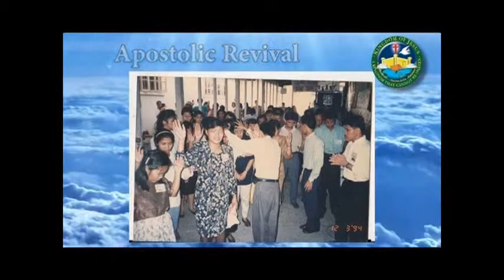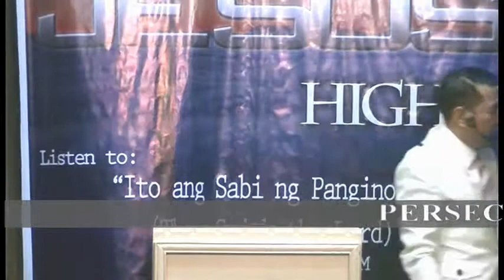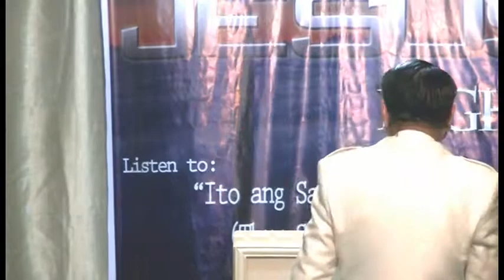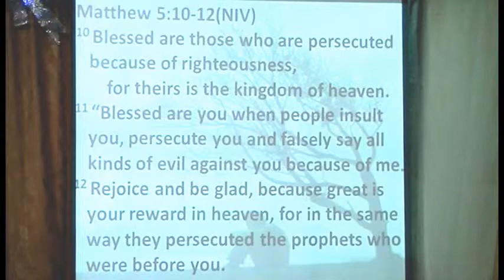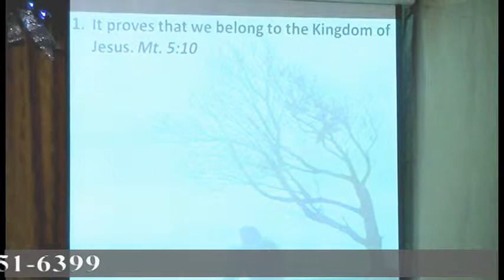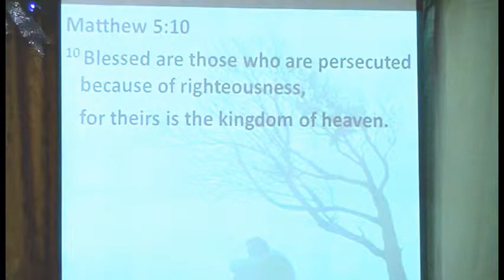Persecutions and Sufferings of Christian Part 1 of 5